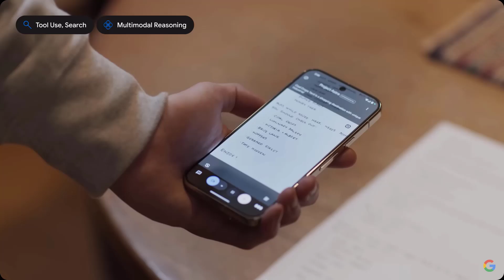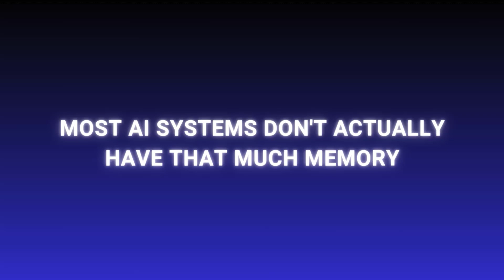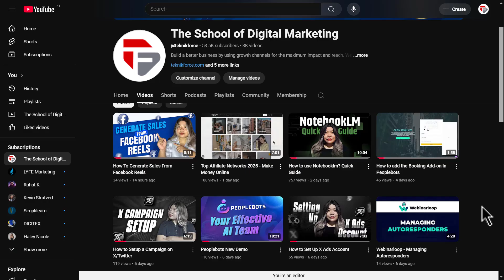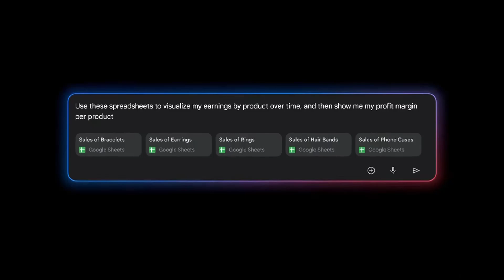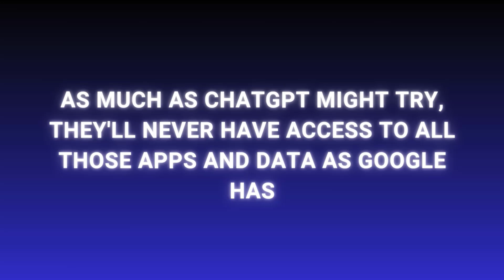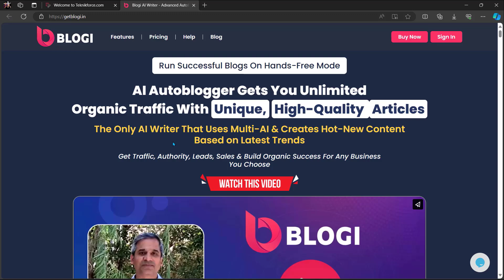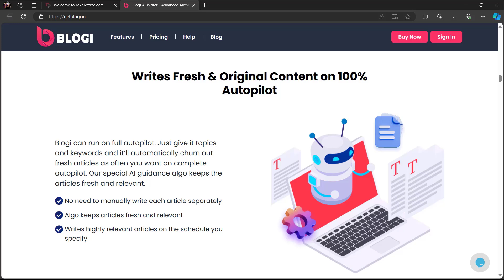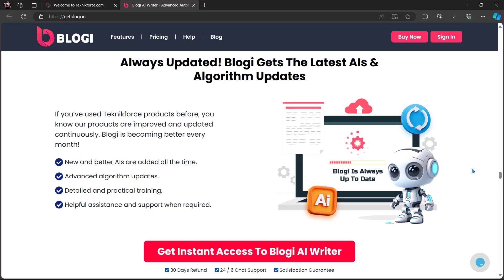Google AI Shocks OpenAI — End of ChatGPT?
In December Google released experimental Gemini 2.0 and Flash, claiming that they're now competitive and even better than ChatGPT. From their marketing it suddenly looks that way, but is it all just talk? Are these models actually as good as they claim? And are they going to replace ChatGPT for us in 2025? Well, here's what Google are claiming.